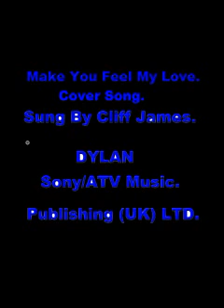Adele Cover Song By Cliff James Make You Feel My Love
I hope you enjoy this Cover song. Sung By Cliff James.  Music By Dylan. Sony/ATV Music.
Publishing (UK) Ltd.